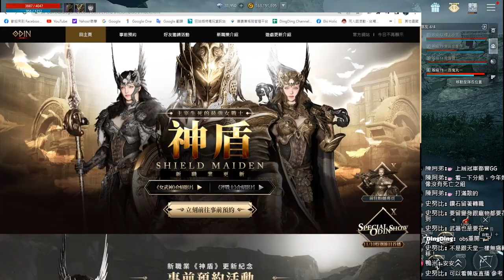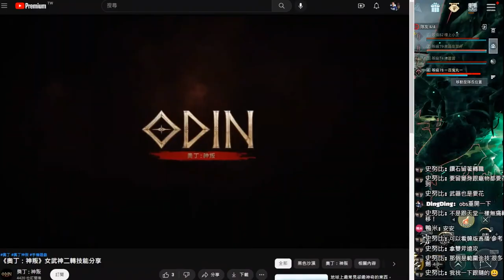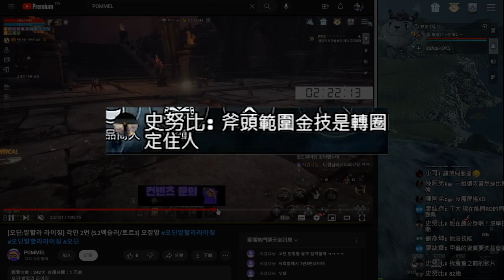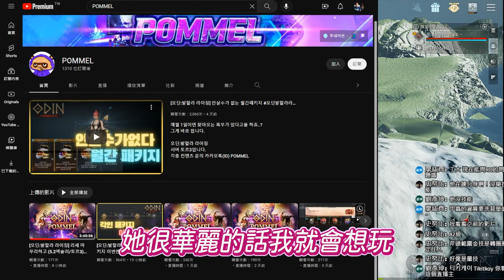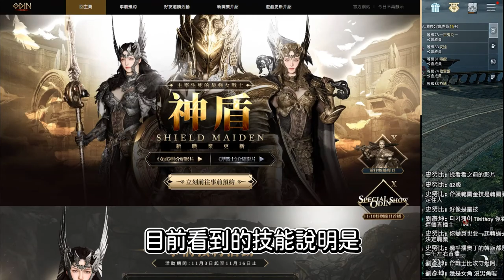奧丁神叛｜全新職業「神盾」強勢登場！但拿雙斧的居然是個遠程妹子...我該轉職嗎？